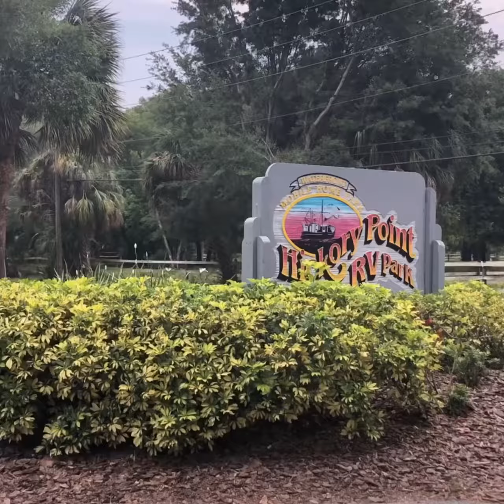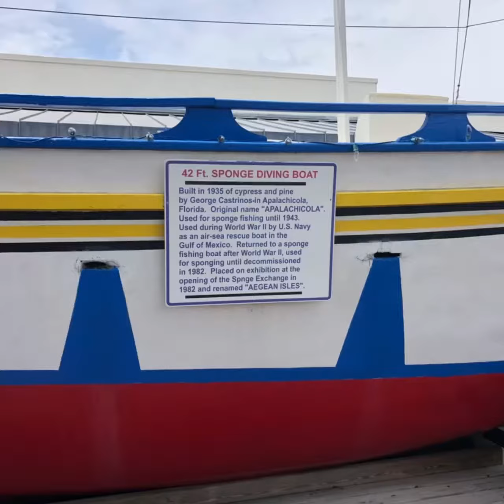Anclote River in April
This was Michael’s birthday trip! Had to switch defrost rooms also minute due to a big thunderstorm and glad we did, this area of Florida is unlike any other. Gulf on one side, river to the other. It’s in incredible the Greek heritage that’s engrained in Tarpon Springs. Plus, it’s a natural sponge Mecca!